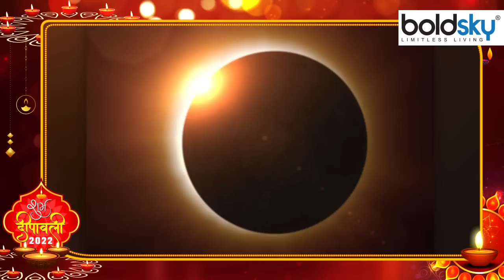Surya Grahan 2022: साल के आखिरी सूर्य ग्रहण में सूतक काल लगेगा या नहीं | Boldsky *religious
दिवाली की अगली सुबह ही सूतक काल लगेगा। सूतक के दौरान कुछ नियमों का पालन करना आवश्यक है। आइए जानते हैं क्या हैं वो जरूरी नियम।

That is, the next morning of Diwali will be the Sutak period. It is necessary to follow certain rules during Sutak. Let us know what are those important rules.